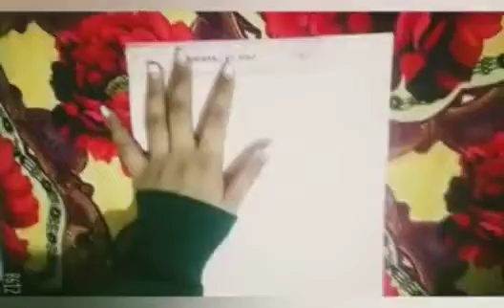how to make a diy hello kitty craft❤️ /handmade /easy craft jackartandcraft❤️